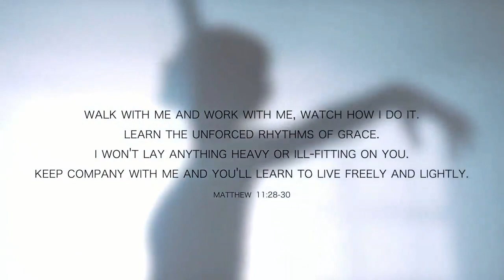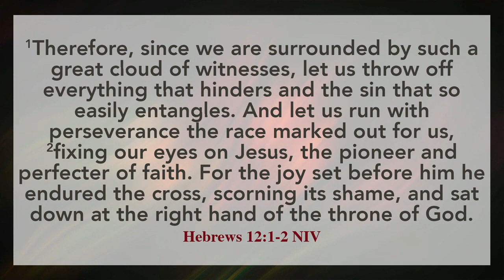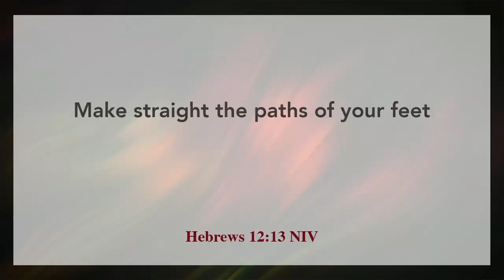Short Church: All Saints' Sunday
This Sunday, we will be observing All Saints' Sunday. It is a day when we remember and honor those in our church family that we lost this past year. Yet, it is also a time to remember that we are linked with history and are reminded of the reality, that, believe it or not, none of this started with us. Every time we come into the church, we have a sense of our forebears sitting on their perch, watching us, cheering us on. We are surrounded by a great multitude, as the Book of Revelation says. We are just a part of the divine story that started long before we got here and will continue long after we are gone.  The author Maya Angelou put it best when she wrote that “We’ve all been paid for.”

SCRIPTURE
Romans 12: 16-21 CEB